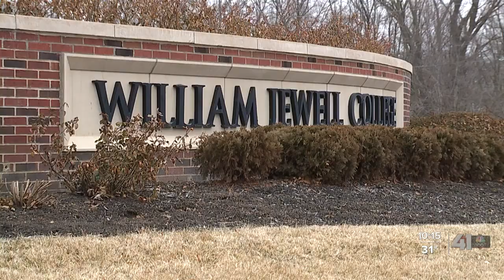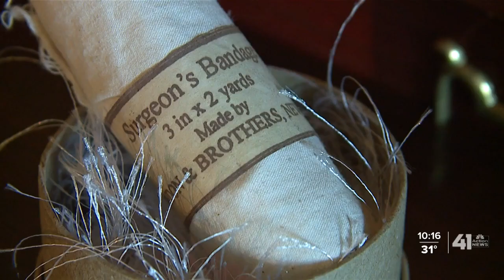Kevin's Chronicles of KC: The Wornall House